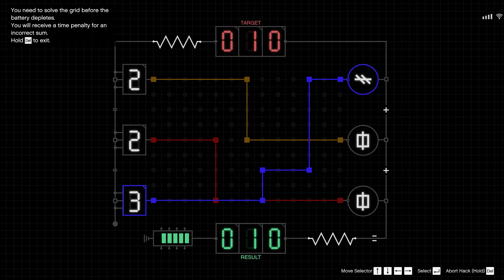GTA V Salvage Yard Robbery, The GangBanger Robbery, Police Maverick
(GTA 5 Salvage Yard Robbery),
This weeks 18/04/24,
(GTA Online)